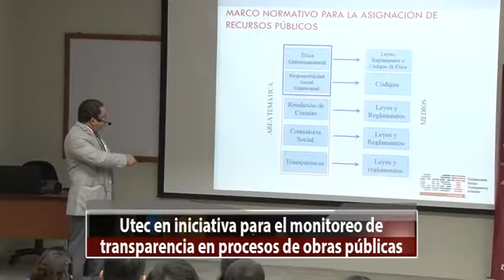Capacitación Ética transparencia y corrupción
La Utec, como miembro del Grupo Multisectorial CoST El Salvador, fue sede de la capacitación que se desarrolló para abordar temáticas referentes a la ética, transparencia y corrupción en procesos de construcción de obras públicas, esto con el fin de incidir en la participación y contraloría ciudadana en el ejercicio de rendición de cuentas.